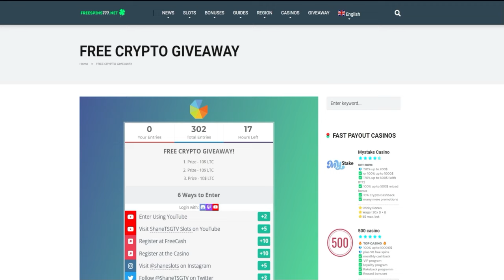RED DOOR ROULETTE BIG WIN (10.000€ CHALLENGE)